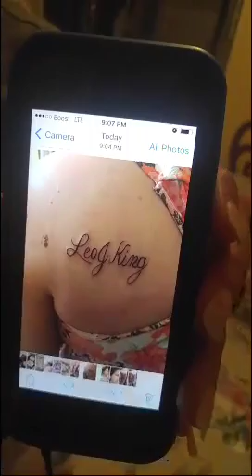Got My Tattoo